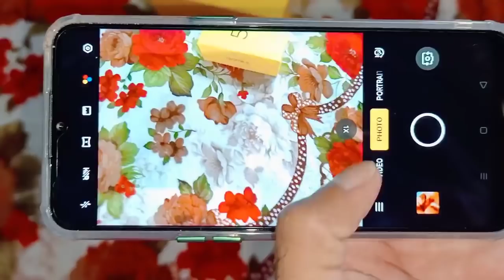Ammi Ji Ne First Time Apni Beti Keliye Gift Lea